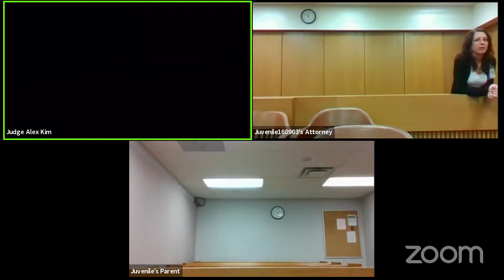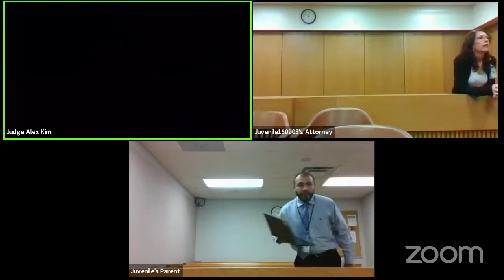202004159822 Judge Alex Kim Judge Alex Kim's Zoom Meeting